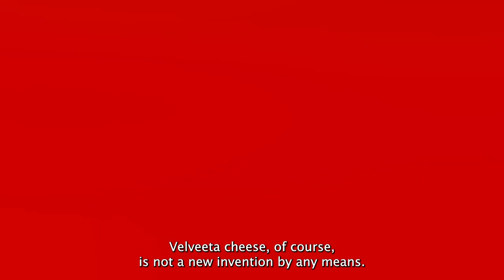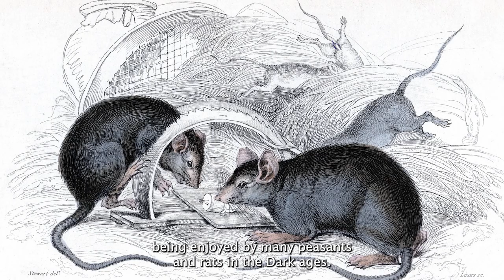A Cheese Documentary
Made this for my AV class, enjoy.